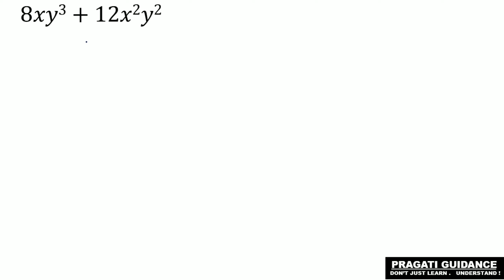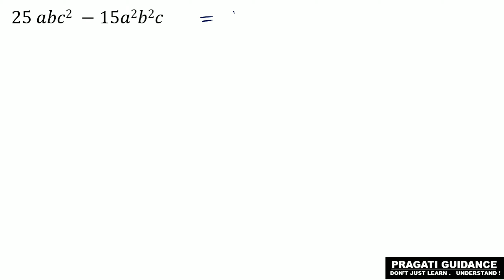Factorization || EX - 4.1 || Class - 9|| ICSE Board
Class - 9
Board - ICSE
Subject - Mathematics
Ex - 4.1
Chapter Name - Factorization